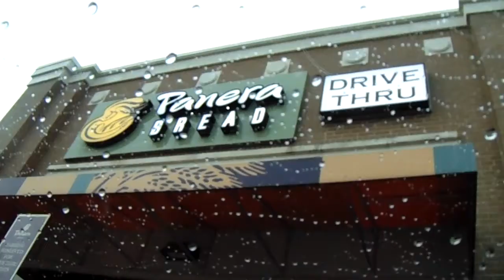Beautiful Raindrops! | 03/03/2018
Hey guys, today I finally purchased my swimsuit and I love it!! today I also when to see my grand parents and I did a few other things to!